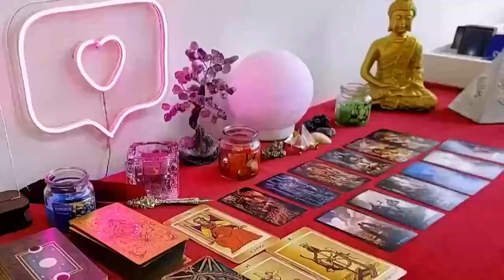AQUARIUS THIS PERSON GOES CRAZY SEEING YOUR PHOTO LAST NIGHT!!😱🔥 UFFF😳💥 FEBRUARY 2024 TAROT READING